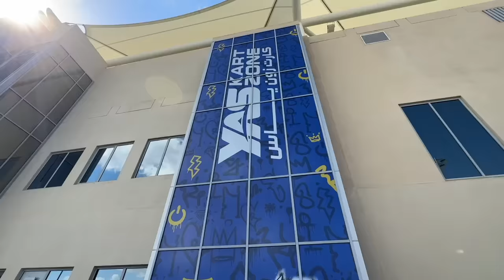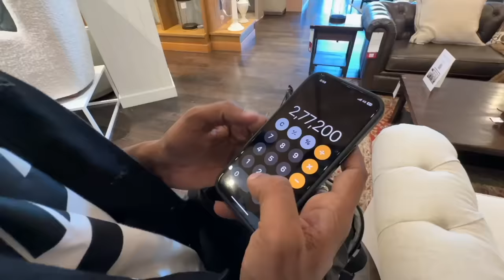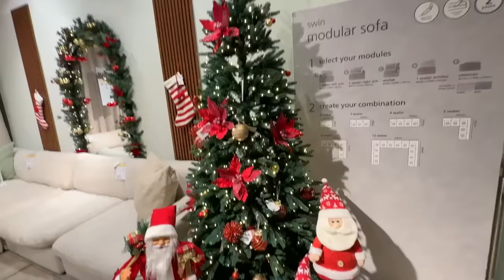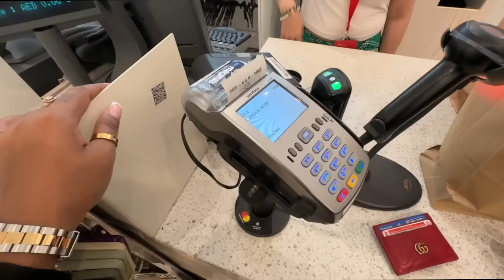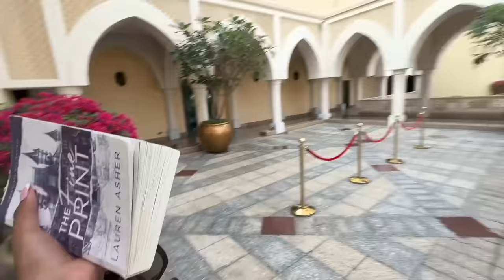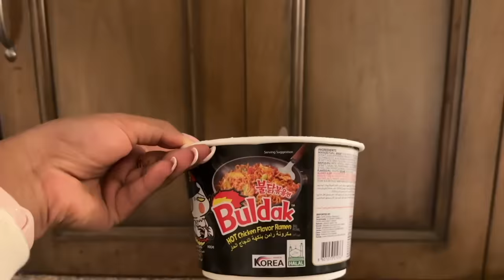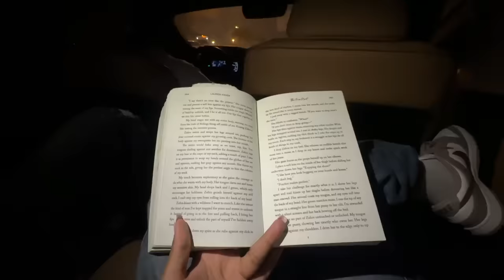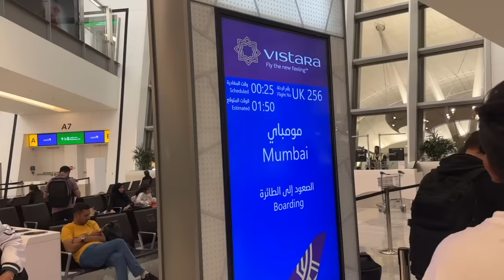Wore an Abaya - FIRST TIME! Home Decor Shopping in Abu Dhabi, Driving on F1 Race tracks!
Hey you!

🤍 LINKS:
Big thanks to  @VisitAbuDhabiChannel for hosting us!

🤍 Outfits
Red Dress (Desert Safari)- Kostume County

Dr. Sheths: SARAH20
Plum: SARAH15
Mars Cosmetics: SARAH
Limese Connect: SARAH10
Earth Rhythms: SARAHS
Suganda: SARAH
Eclat: SARAH20
YBP Cosmetics: SARAH10
Qurez: SARAH
Dot&Key: SARAH10
Carmesi: SARAH

XOXO -S